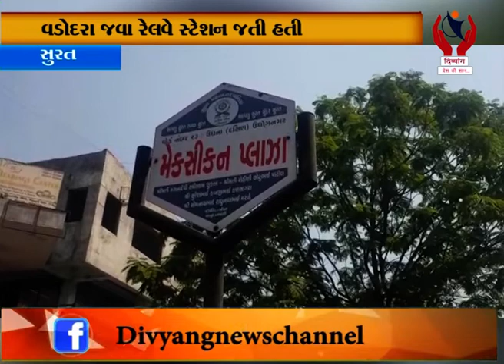Surat l ઉધનામાં પતિ સાથે મોપેડ ઉપર જતી મહિલાના હાથમાંથી પર્સની ચીલઝડપ l Divyang News